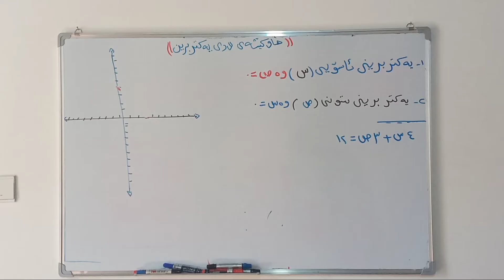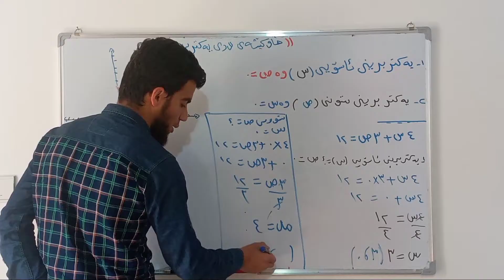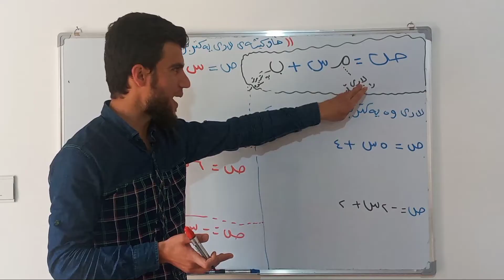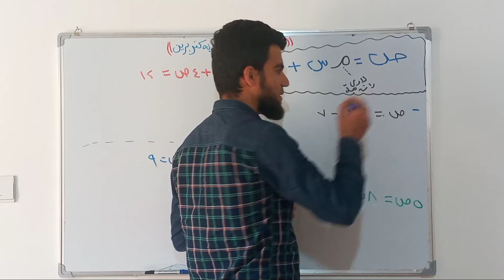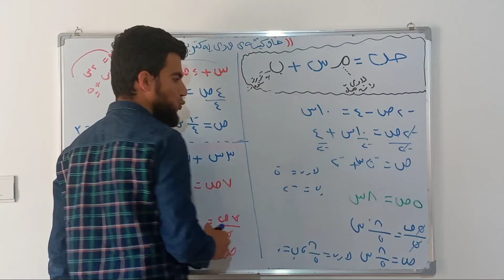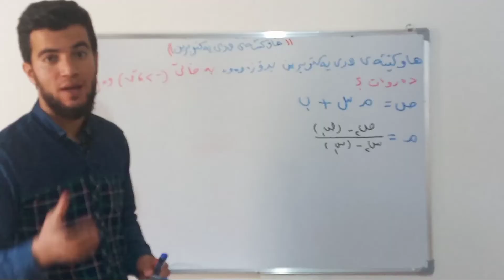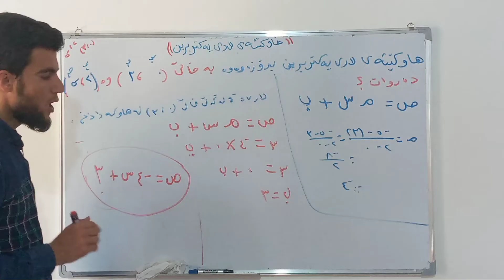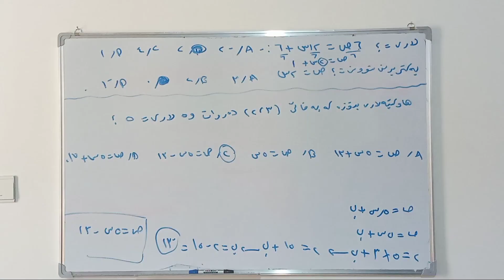بیرکاری پۆلی ٩ هاوکێشەی_لاری_یەکتربرین_وانەی سێیەم_بەشی سێیەم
هاوکێشەی لاری یەکتربرین/وانەی سێیەم/بەشی سێیەم/wanaye seyam bashe seyam /hawrkeshaye lare yaktrbre (3-3)